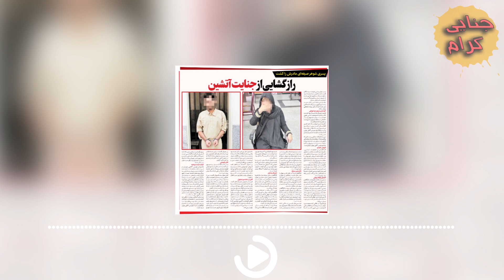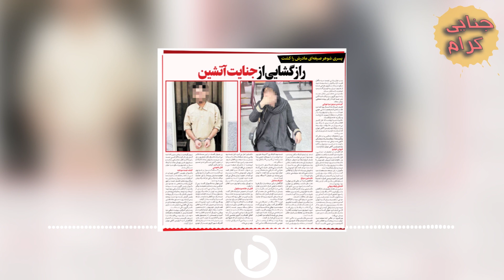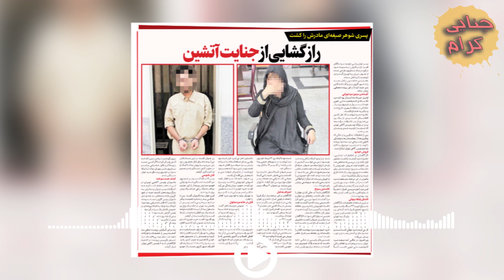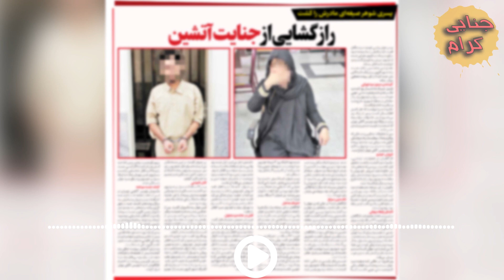با اینکه زن و بچه داشت افتاده بود دنبال مامانم میخواست صیغش کنه... | پرونده جنایی